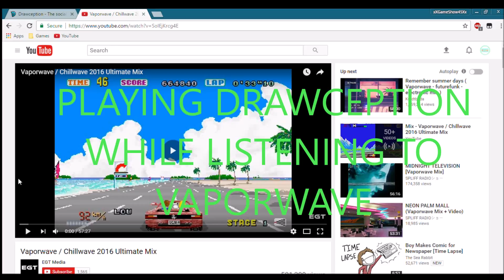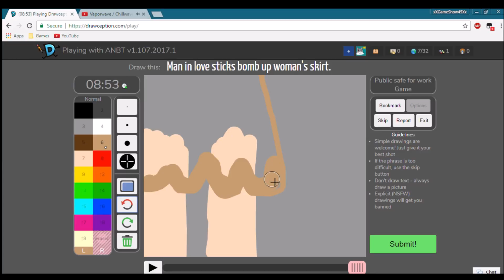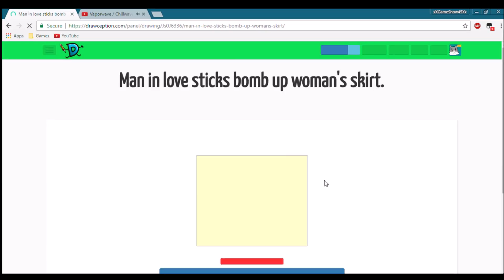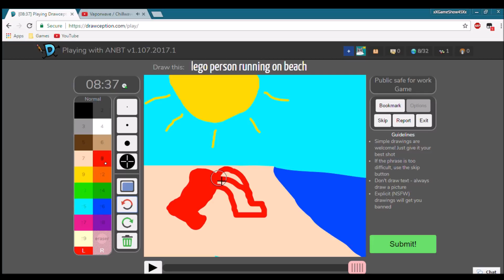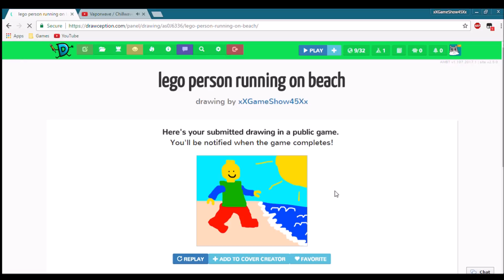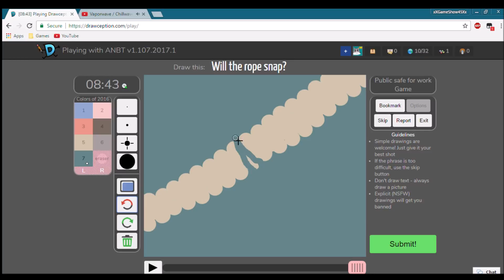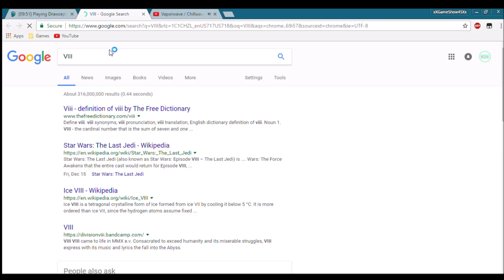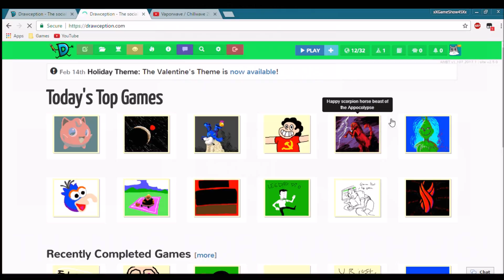Playing Drawcepton While Listening to Vaporwave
So, this is my first upload on this channel. I know, I was originally going to make this channel as a let's play collaboration channel, but I changed my mind, okay? So, here you guys go.

Recording Software used:
Bandicam(for intro and outro to make it high quality)
XBox Live Capture (Windows 10 exclusive.)

Custom thumbnail will come soon.